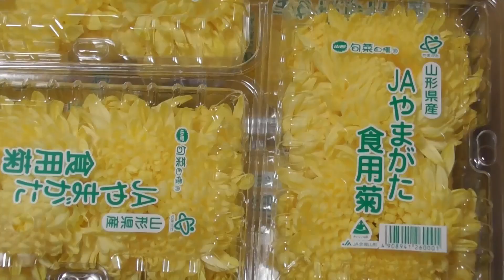自分の分を食べ終わると、他の子の分を物色しに行く猫達 202312B2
こちらはサブチャンネルという事で、極力編集での音楽や効果音を入れず、ナチュラルな感じの動画をアップしています。

また同じYouTubeで活動されてる方のコメント等を頂くことがありますが、基本私は相互登録、相互視聴には否定的な人間ですので、それ目的の方は他を当たって下されば幸いです。

それ目当てと感じるコメントと思った場合はスルー、ないしは削除対応させて頂く場合があります、ご了承のほどよろしくお願いします。

出演猫
こうへい君　　　６歳くらい　　　血統書付きの雑種
くるみちゃん　　４歳くらい　　　茶虎　雑種
ヒメちゃん　　　1２歳くらい　　  メインクーンもどき　雑種

あんこ　　　　　年齢不詳　　　　キジトラ　雑種
文太　　　　　　年齢不詳　　　　キジトラ　雑種
モモ　　　　　　４歳くらい　　　  牛柄　　雑種

外猫部門
くろべぇ　　　　年齢不詳　　　アメリカンショートヘアみたいな男の子
ポン子　　　　　１～２歳位　　茶虎っぽいキツネ顔の女子
ポン吉　　　　　１～２歳位　　茶虎っぽい丸顔の男の子
アライグマ　　　年齢不詳
狸
他

等チャンネルでは基本音楽や効果音は付けず、基本はありのままの音をそのまま動画でアップしています。

使う事があるとすれば音楽ならこちら
ペリチューン様

効果音はこちら
効果音ラボ様

・誹謗中傷や他人に不快感を与えるコメント、各々の環境や背景を踏まえずに自分だけの価値観や視野による偏ったコメント等は事前通知なしにコメント削除、及びブロックなどの処置をとらせていただく場合があり­ます。予めご了承ください。